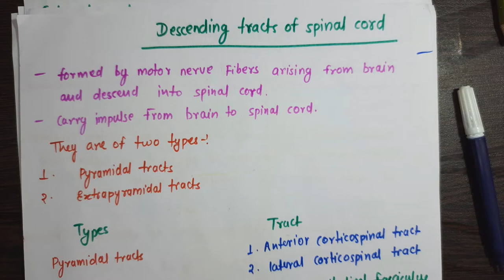Descending tracts of spinal cord/ pyramidal tracts/ daigram/function of pyramidal tracts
This video is related with the descending tracts and it's types or the pyramidal tracts. I'm also try to explain about the pathway of pyramidal tracts and their function.
I'm provides notes related about the topic which is directly ask in the university examination.